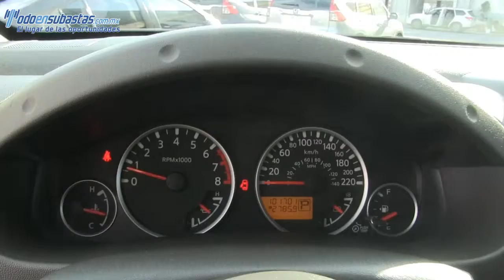616193 Nissan / Pathfinder / 2012